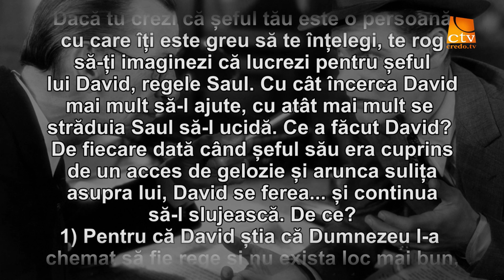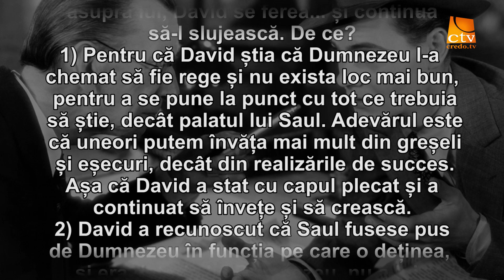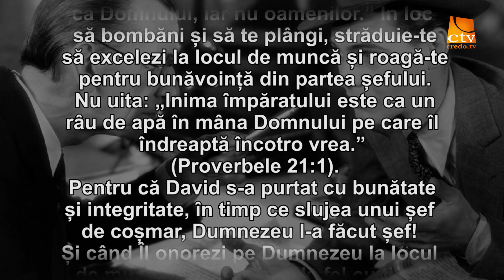Cuvantul Lui Dumnezeu pentru Astazi - 08.02.2021